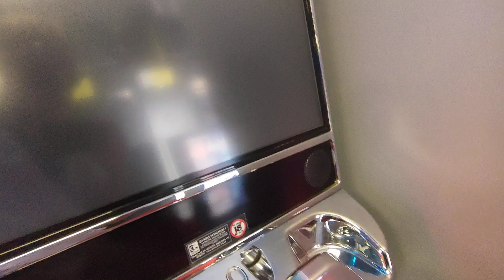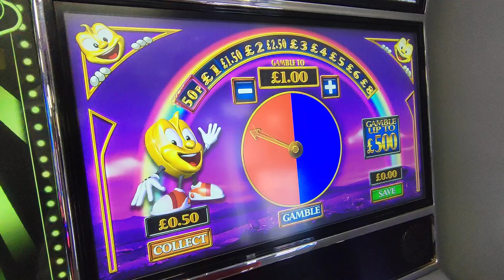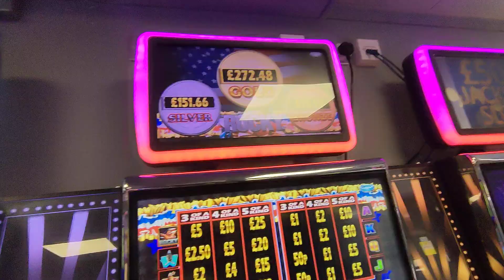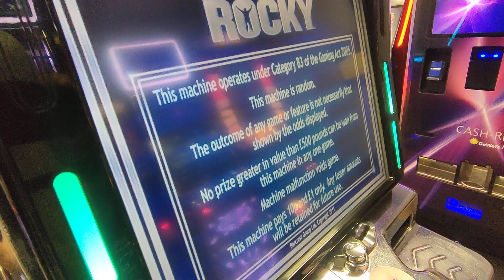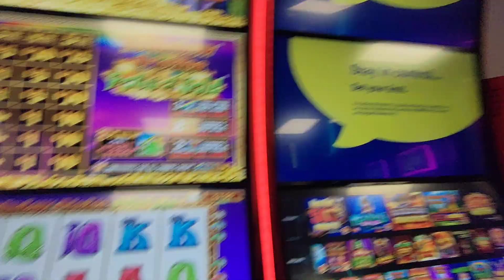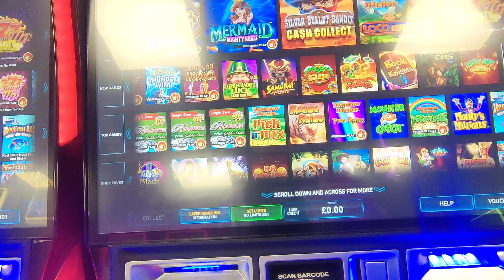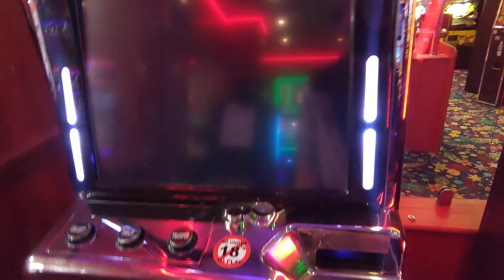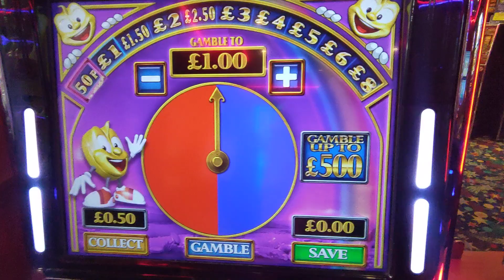Slots session💥🎰slotsuk fobts fruitmachinesuk 🍒Pot of Gold#AGC Westward Ho! 25/6/24🔞+Link👇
sub for free join the show..begambleaware.org🔞🎰